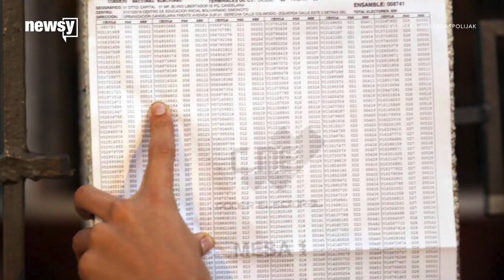Here's a recap of Venezuela's political mess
The tension started in 2015 when President Nicolás Maduro lost support in the National Assembly.